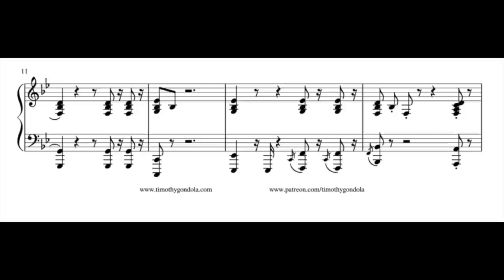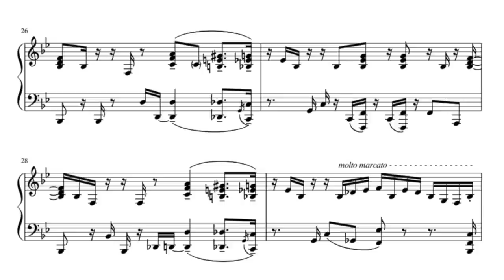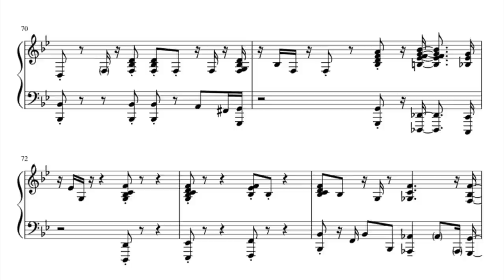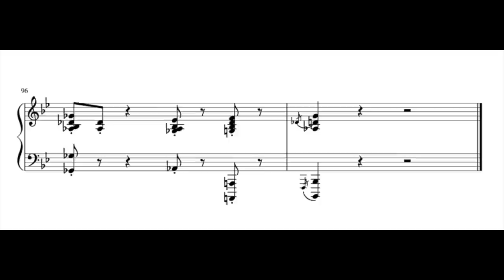Rai Thistlethwayte| DNA- Transcription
🌴 Here is an amazing tune from Rai Thistlethwayte, an underrecognized genius! This is his cover of Thirsty Merc's song "DNA."